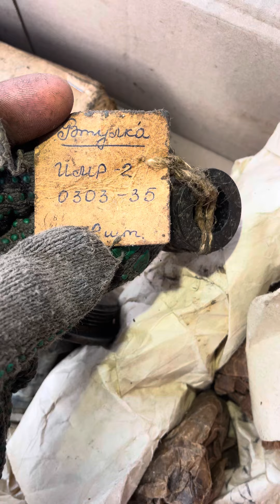Дякую п. Сергію Ч. із Балакілії за подарований ЗИП ИМР-2М! ЕК-48 лишаю собі, решту передаю на машину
Перемагаймо росіян - убивць із росії, країни терористів!

Номер картки банки:
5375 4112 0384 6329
Mono bank
MasterCard
ONISHCHENKO
OLEKSANDR

Інші картки для підтримки нашої діяльності:

Євро:
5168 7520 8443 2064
MasterCard
SHEVERNOHA MARHARYTA

Долари USD:
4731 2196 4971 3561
Visa
SHEVERNOHA MARHARYTA

Завжди радий запитанням, конструктивній критиці, змістовним зауваженням та пропозиціям.

Поширюйте це відео, лишайте вподобайку та від семи теплих слів, будь ласка!

Слава Україні!